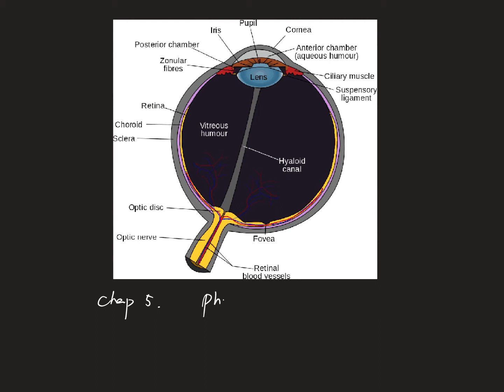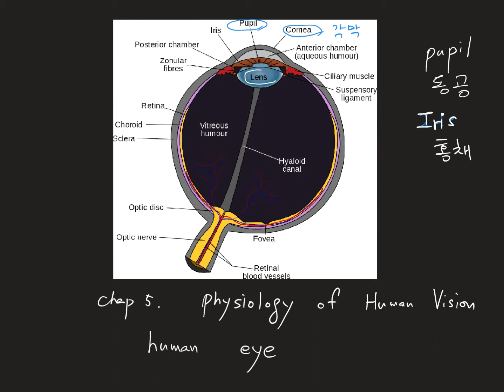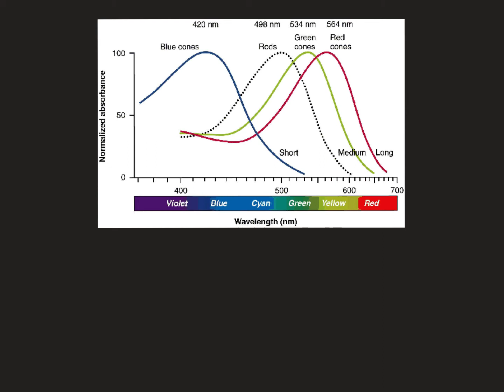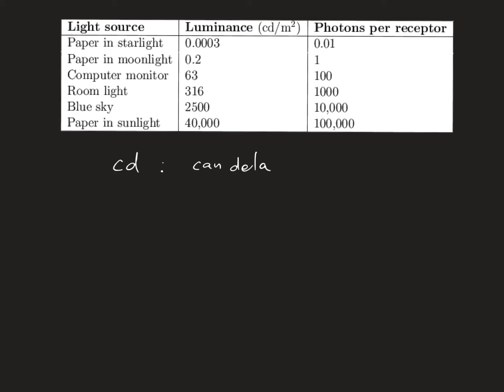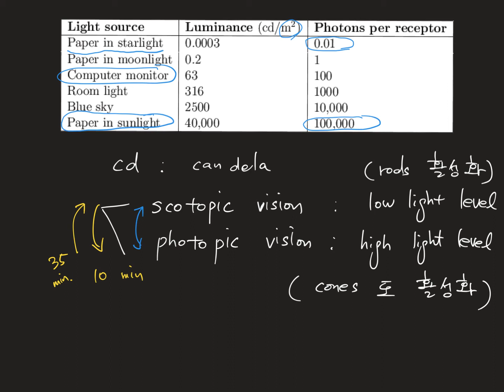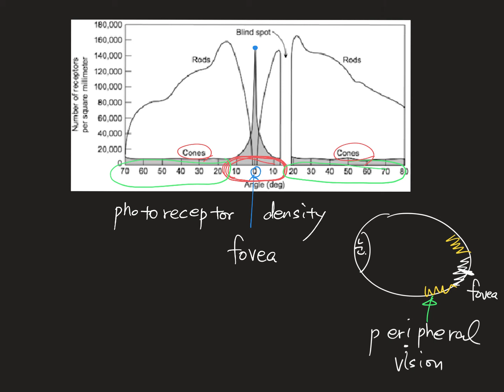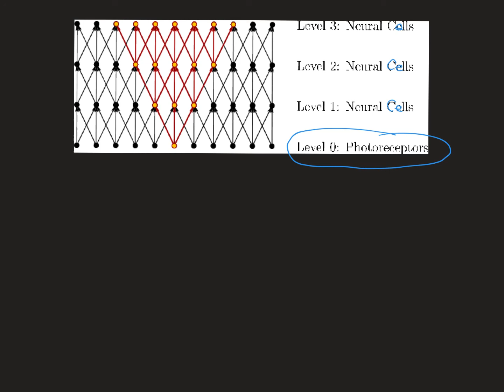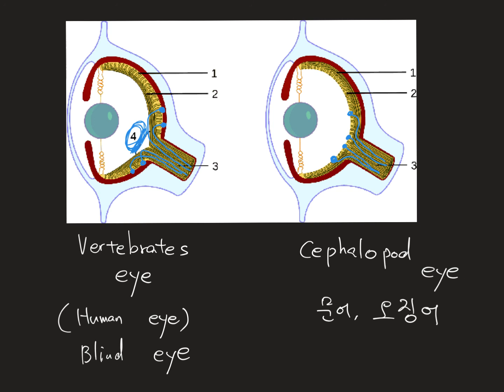Virtual Reality 06 (가상현실)